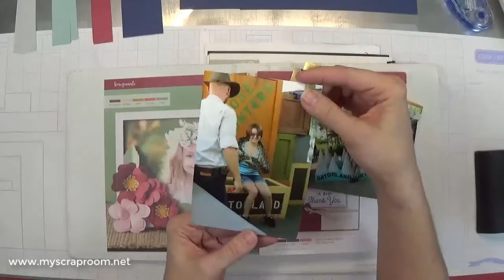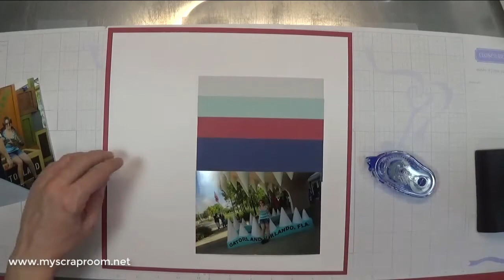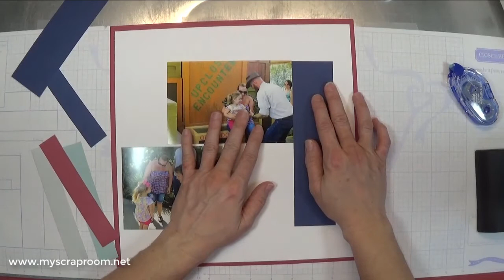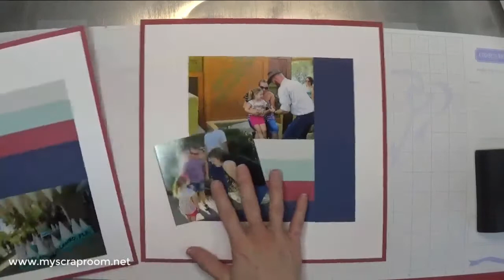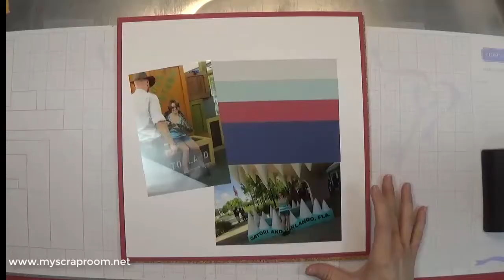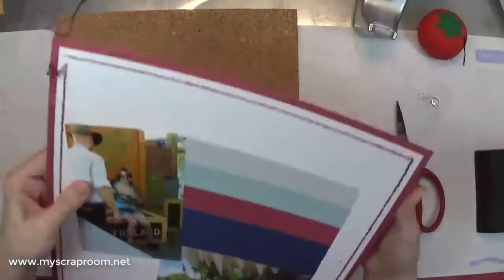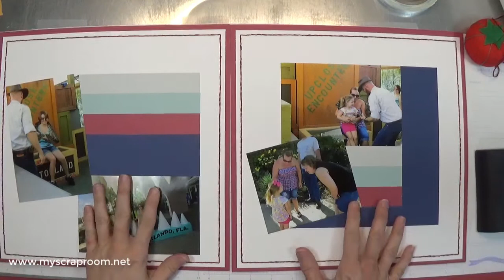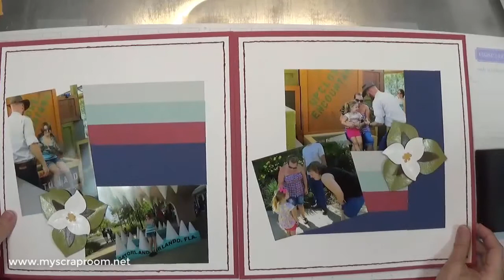Gatorland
Join me as I use the Love of Color How to book, my cricut and some hand stitching to create a layout to document a bit of fun that we had at Orlando's Gatorland.